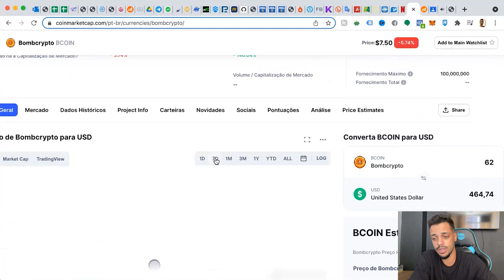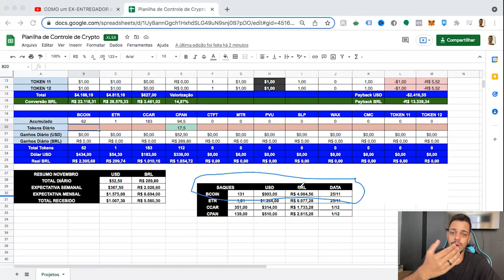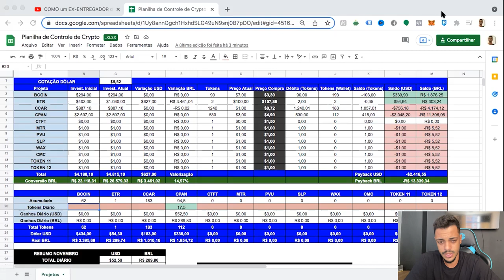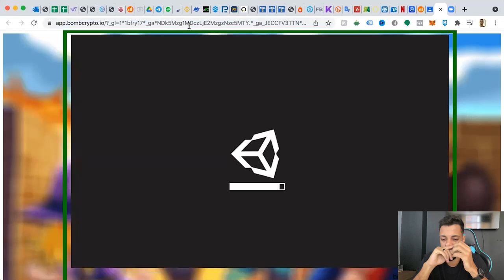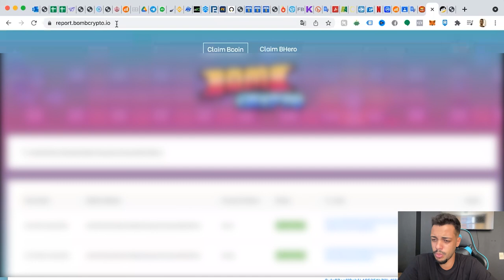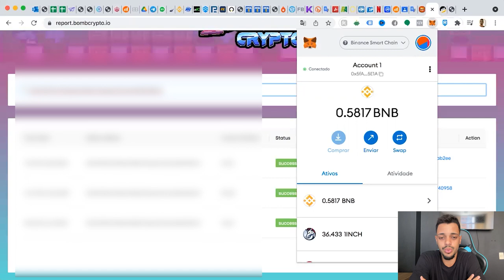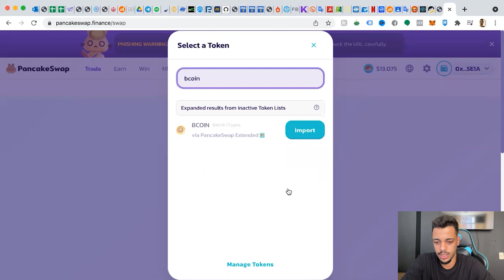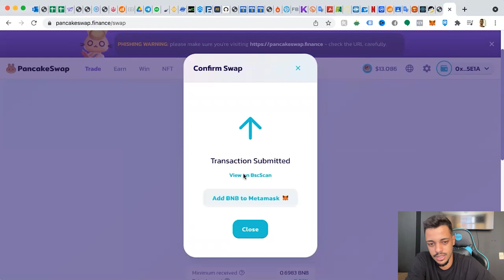[BOMBCRYPTO] - DEU RUIM NA HORA DE SACAR